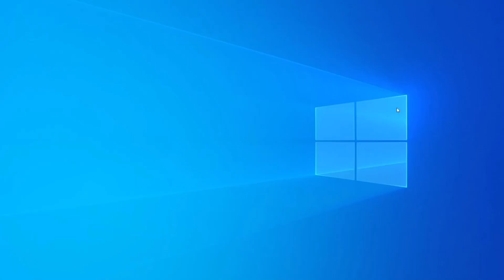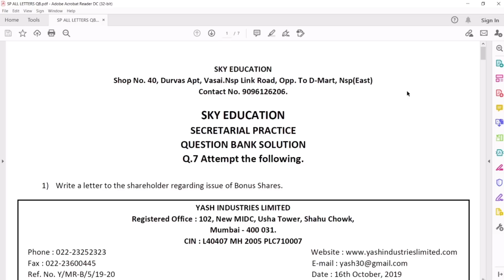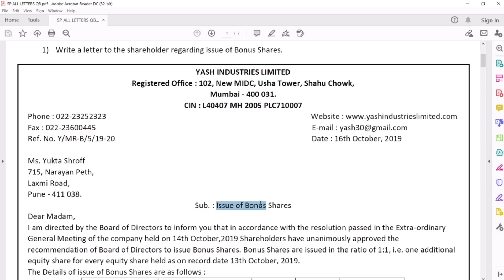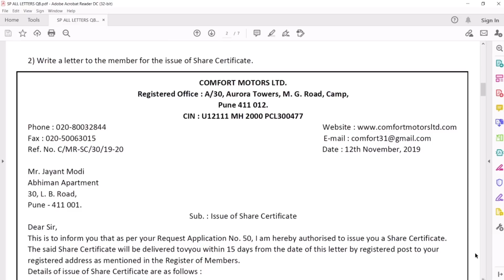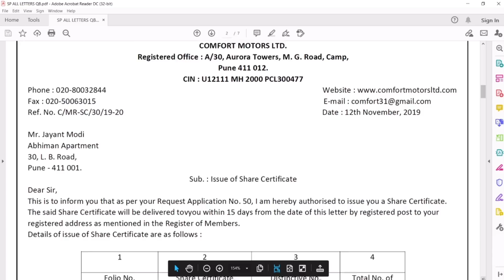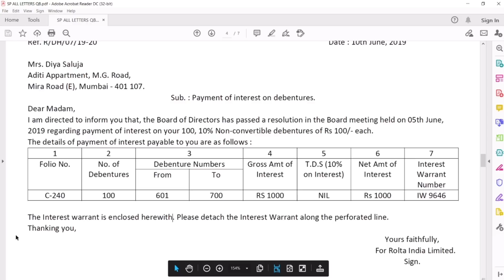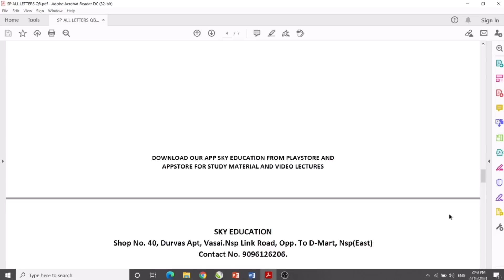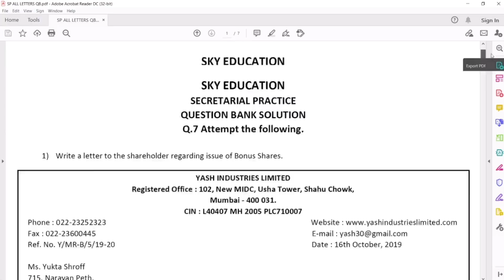All Letters Of S.P IN ONE GO🎯👍| Class 12th S.P| MOST IMP LETTERS|HSC BOARD EXAM 2021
This Video Explains The Structure & Layout Of Letters In SP Class 12th .Letters In SP Subject Are Really Important & Are Helpful In Scoring Marks In HSC BOARD EXAM 2021.This Video Will Guide Class 12th SP Students To Attempt Letter In Easy & Simple Way.

Following Is The Link Of SP QUESTION BANK BY MAH.BOARD.